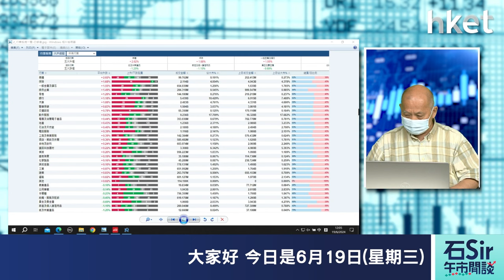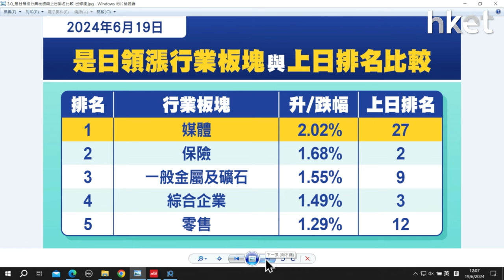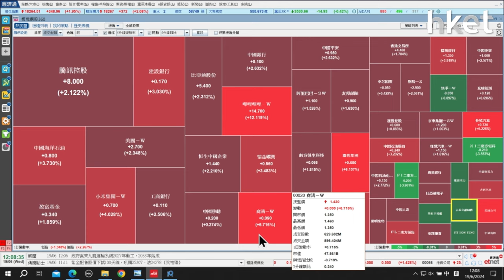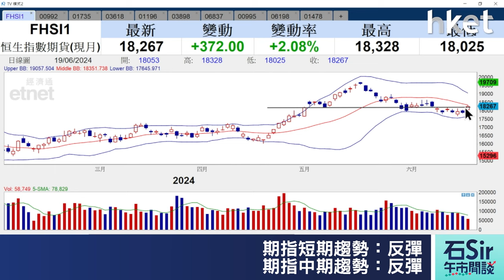石Sir午市閒談｜今日推介聯想集團、中環新能源、重慶農商行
《香港經濟日報》專欄作者石鏡泉分析「北水」資金流向，助你看清大市走勢，並推介聯想集團（00992）、 中環新能源（01735）、重慶農商行（03618），詳情待石Sir為你分析。